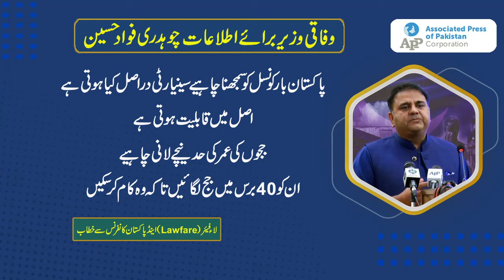Fawad for capacity building of institutions to counter anti-Pakistan propaganda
ISLAMABAD, Jul 14 (APP):Federal Minister for Information and Broadcasting Chaudhry Fawad Hussain on Wednesday said the media was an important tool of narrative building and warfare at the international level.
Addressing a seminar on “Lawfare and Pakistan”, organized by the Centre for Law and Security (CLAS) here, he said the capacity building of institutions was vital to counter the anti-Pakistan propaganda of inimical countries.